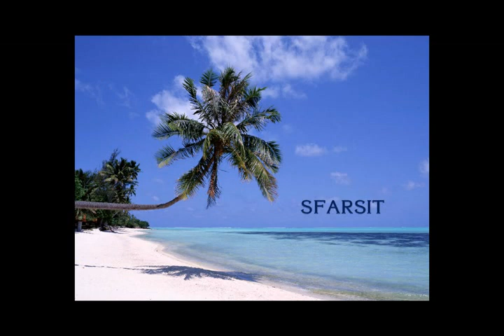61 PROJECT DRAGOS VITELARU